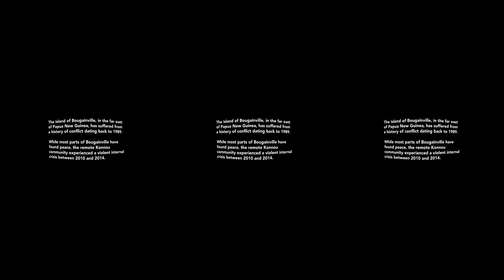The Price of Conflict, the Prospect of Peace: Virtual Reality in Bougainville, Papua New Guinea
In this 360° Virtual Reality film we reach  the small community of Konnou, in the far south of Bougainville Island, Papua New Guinea, to meet Elsie and Timothy, two people whose lives were forever changed by conflict, and who are now looking forward with hope. | To view 360 videos on your desktop, use Chrome or Firefox. For mobile, open in the YouTube app.